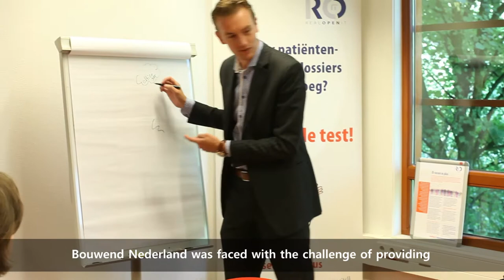Secure Access for Mobile Employees at Bouwend Nederland with RealOpen IT and NetIQ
Based on RealOpen IT's recommendation, Bouwend Nederland chose to deploy NetIQ Access Manager to create a secure information portal for mobile employees.

With the new portal running on NetIQ Access Manager, policy officers at Bouwend Nederland now have secure and convenient 24/7 access to all the documentation they need. When visiting customers, they can easily check the status of projects, share documentation and run presentations. With Microsoft Office included in the portal, they have a fast and convenient way to edit documents on the road.